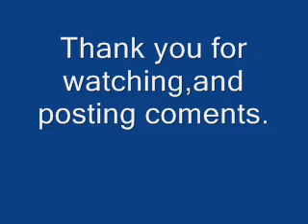112 car soo line coal drag in ho on the emrrc.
My coal drag goes through a station with weak locos and a heavy train it will stall on the next hill.